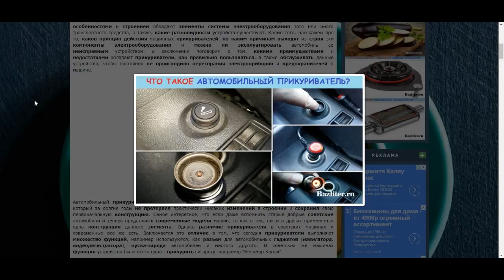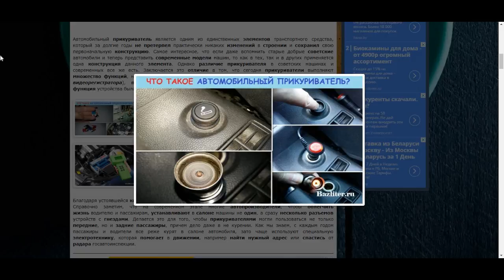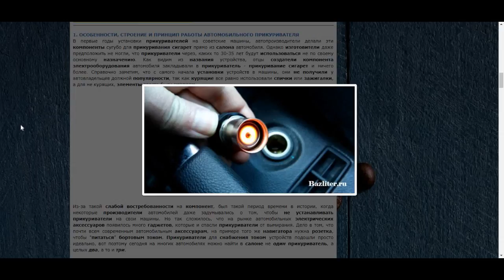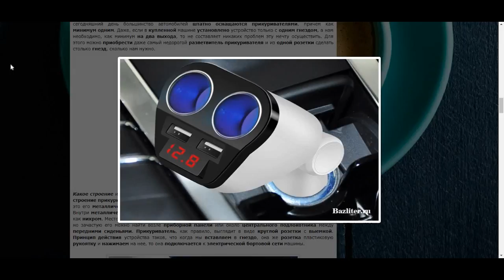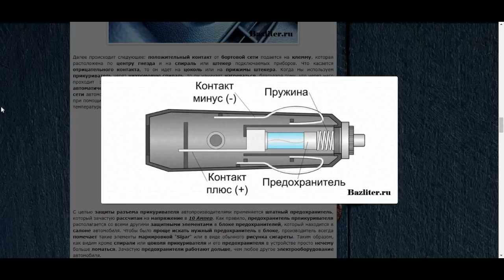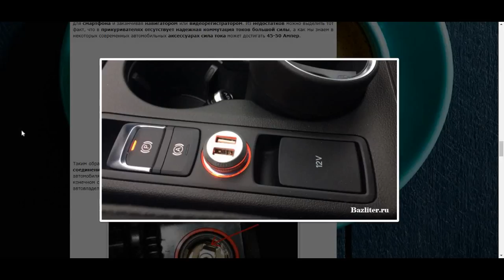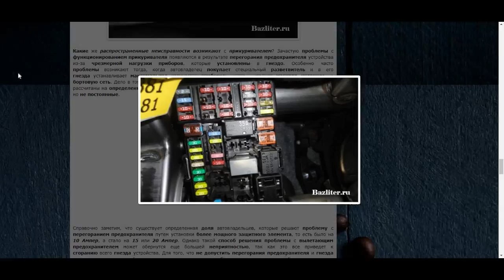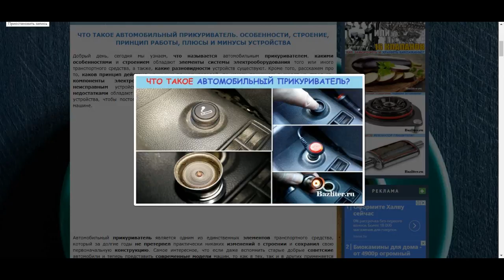Прикуриватель в автомобиле. Строение, принцип работы, плюсы и минусы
Добрый день, сегодня мы узнаем, что называется автомобильным прикуривателем, какими особенностями и строением обладают элементы системы электрооборудования того или иного транспортного средства, а также, какие разновидности устройств существуют.